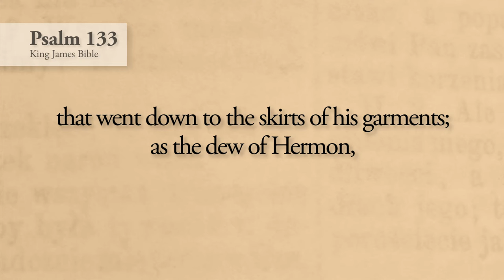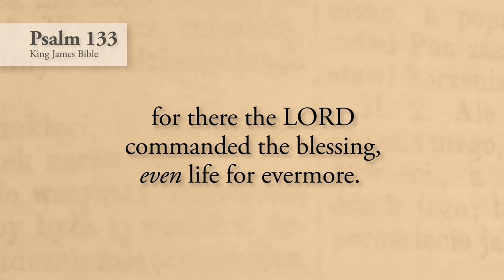Psalm 133 – King James Bible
1.  A Song of degrees of David.
Behold, how good and how pleasant it is for brethren to dwell together in unity!
2. It is like the precious ointment upon the head, that ran down upon the beard, even Aaron's beard: that went down to the skirts of his garments;
3.  As the dew of Hermon, and as the dew that descended upon the mountains of Zion: for there the LORD commanded the blessing, even life for evermore.

Cadd9 d7 Fmaj9 a7
F G Fmaj9 a7 /D